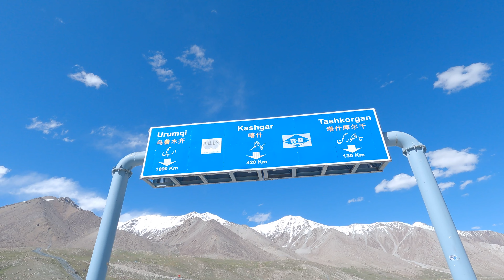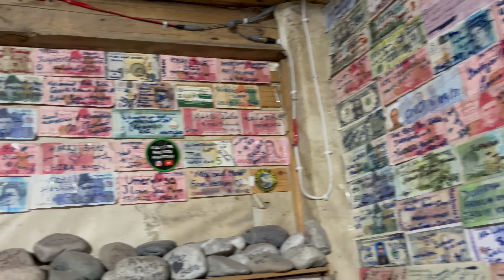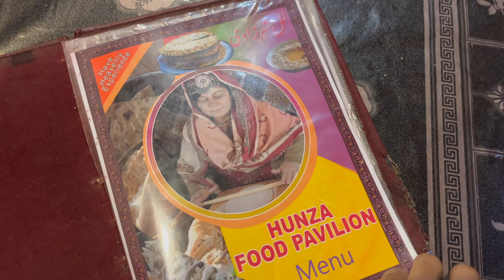【アジア中東 #24】中国パキスタン国境へ／標高4,880mのクンジュラブ峠 （パキスタン・クンジュラブ）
今回もパキスタンイスラム共和国。
北部の街カリマバードから中国との国境に行きます。

クンジュラブ峠は中国パキスタンの唯一の国境で、重要な貿易路です。
その標高はなんと4,880m。

マシャラ旅のマシャラ（masha'Allah）とは「アッラーが望んでいたこと」を意味するアラビア語。
起こった出来事に対して賞賛・感謝・喜び・驚きを表現するために使われます。

そして、『I'll do everything I want to do.』